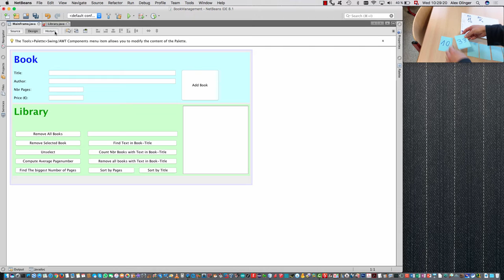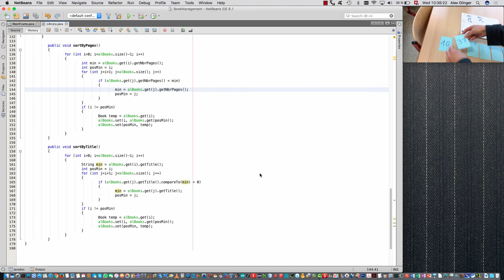Java for 2GIG - Selection sort applied to objects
Listen and watch two grammar school teachers, Carlos & Alex, show how to apply the selection sort algorithm to objects instead of integers.